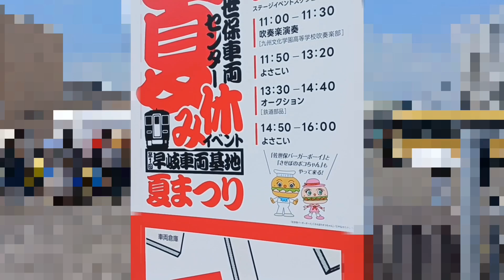お帰り キハ200系 キハ220系